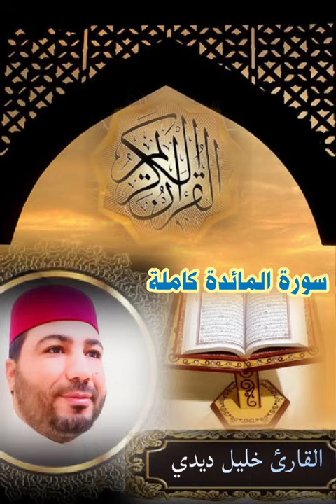سورة المائدة كاملة للقارئ خليل ديدي قراءة ممتعة khalil didi sort lmaida kamila